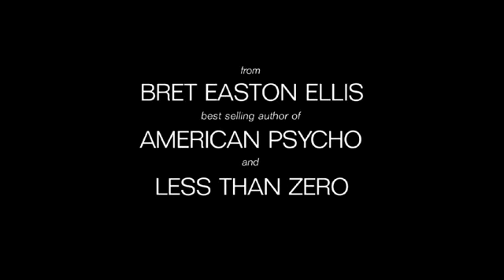The Informers Trailer (HD - Best Quality)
The Informers
(senator ent.)

Director: Gregor Jordan

Writers: Bret Easton Ellis, Nicholas Jarecki

Cast: Billy Bob Thornton, Kim Basinger, Winona Ryder, Mickey Rourke, Brandon Routh, Austin Nichols, Ashley Olsen, Jon Foster, Lou Pucci, Amber Heard, Chris Isaak, Diego Klattenhoff

Plot: A multi-strand narrative set in early 1980's Los Angeles, centered on an array of characters who represent both the top of the heap (a Hollywood dream merchant, a dissolute rock star, an aging newscaster) and the bottom (a voyeuristic doorman, an amoral ex-con). Connecting the intertwining strands are a group of beautiful, blonde young men and women who sleep all day and party all night, doing drugs -- and one another --with abandon, never realizing that they are dancing on the edge of a volcano.